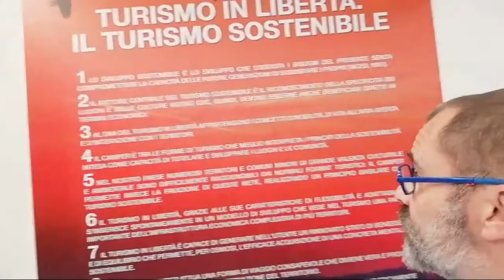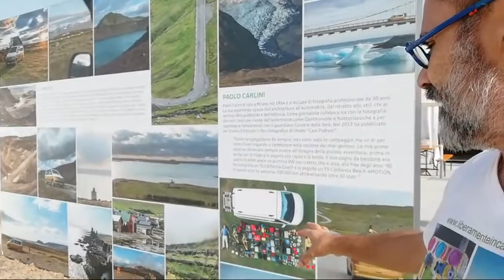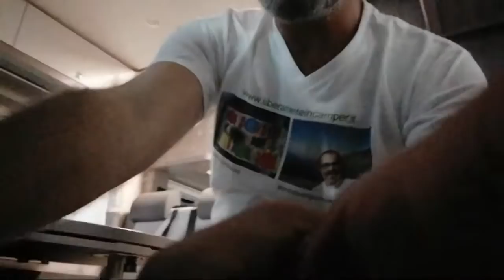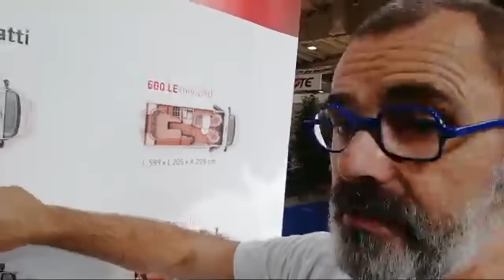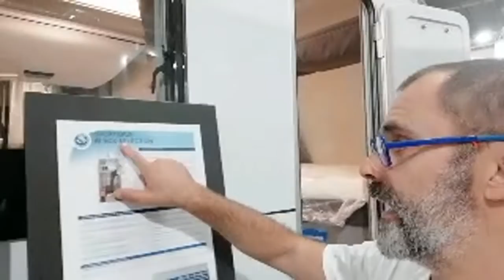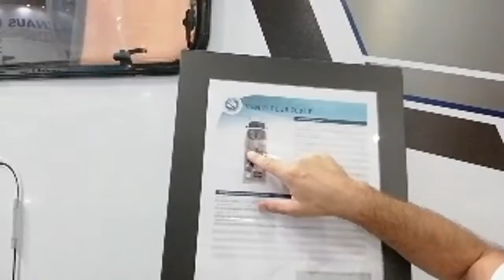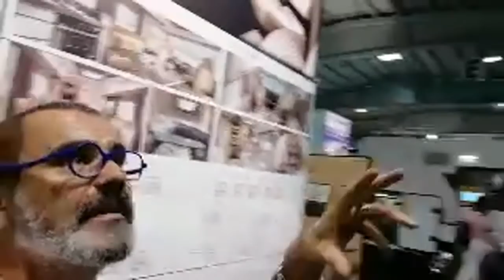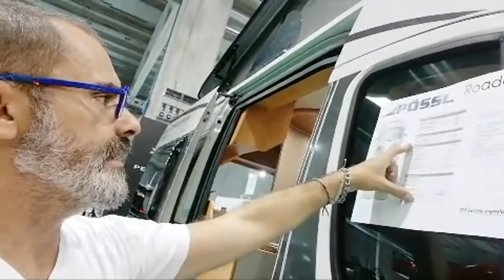La Maratona Di Bubris: Salone Del Camper Parma 2019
5 ore di diretta dal Salone del Camper per vedere tutti gli stand presenti. Mettetevi comodi perchè vi porto a zonzo per la fiera